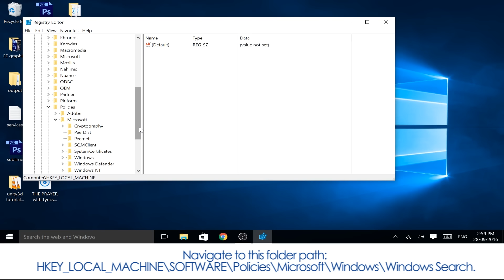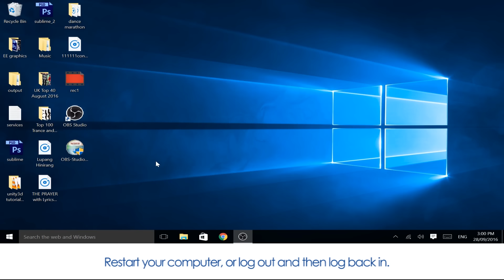SUPPORTrix - How to Deactivate Cortana in Windows 10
SUPPORTrix provides outstanding remote computer support service to clients from all over the world.

Our skilled team of technicians and engineers will help you fix your issue be it a PC, Mac, software, network, mobile, printer, home entertainment or any digital device problem. Get live support, or schedule a support session anywhere, any time you need it.